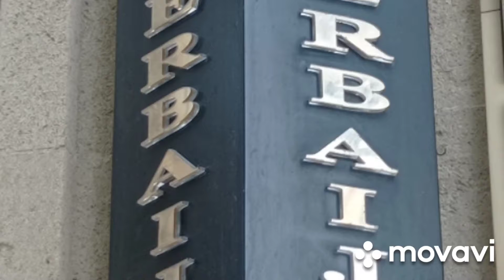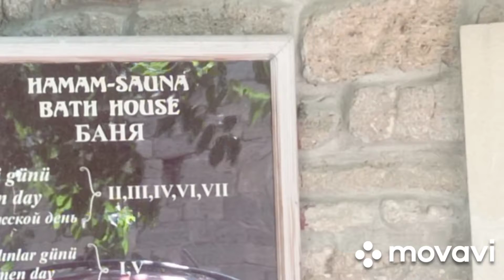Баку.16 сентября 2021